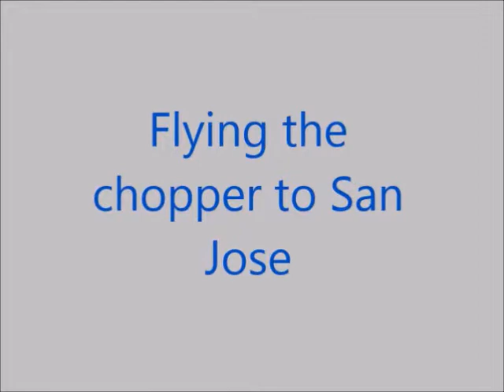Zombies of San Jose: Piscine's Story part 3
Piscine attempts to find a suspect to pin the zombie outbreak on in

 order to find his twin brother Guotham, but ends up clearing

Janessa Dallas's name. Janessa reveals that she has a republican

 twin sister by the name of Leslie Dallas, who was always crazy and extreme
when it came to the world and humanity. The chieft gives Piscine a police chopper to fly to Zombified San Jose. When Piscine finds

Guotham and reveals the truth, Guotham turns into a zombie and

attempts to eat Piscine. Piscine regretfully killed Guotham, but

swears  to find out the one responsible for causing the outbreak.

The chief alerts detective Piscine of something that will threaten

Piscine's life and the city.